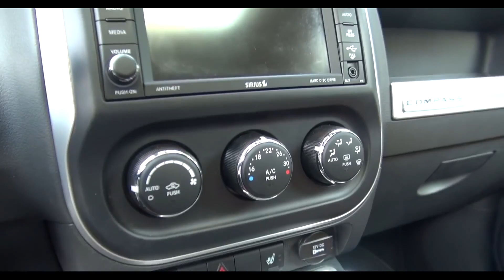ТОП-10 кроссоверов до 10 000$ из США под ключ в 2020 году [подборка] - FACTUM / АВТО из США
FACTUM Auto – АВТО из США под ключ🔑  в Украине без посредников и непредвиденных расходов!  📞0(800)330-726

Мы решили актуализировать список доступных кроссоверов для покупателей с бюджетом 10 000$
Благодаря падению конкуренции из-за пандемии, машины на аукционах copart и iaai в США стали немного доступнее, что не может не радовать!
Также, скоро мы сделаем подборку гибридов и электромобилей до 10000 долл.

FACTUM – официальный экспортер на аукционах Сopart, Manheim, IAAI. Мы предоставляем вам все услуги из первых рук в процессе покупки автомобиля из США (покупка – транспортировка – ремонт – сертификация).
- Лицензированный дилер на IAAI, Copart, Manheim
- Транспортно-экспедиторская компания : морской фрахт по всему миру
- Собственная брокерская служба
- Испытательный центр в Одессе : сертификация автомобилей для регистрации в МРЭО
- Маляро - рихтовочный автомобильный комплекс
- Сервис заказа автомобильных запчастей и компонентов

ОФИС: г. Одесса, ул. Софиевская 16.